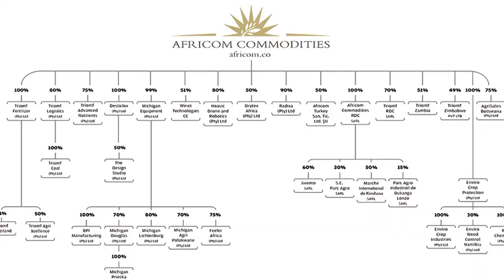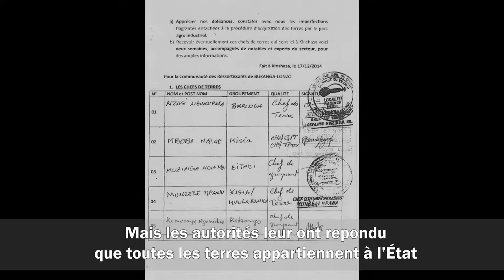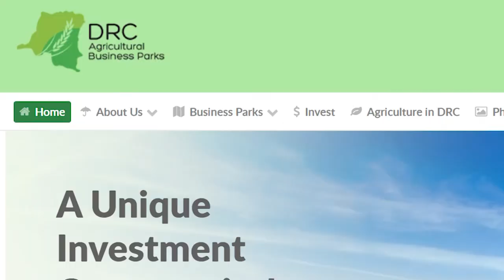La débâcle de Bukanga Lonzo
La mise en place et l'effondrement du projet pilote de parc agro-industriel de Bukanga Lonzo en République démocratique du Congo (RDC) ont donné lieu à d’importantes violations des droits fonciers et des droits humains, de la pollution,  du gaspillage de publics, de sérieuses suspicions de détournement de fonds et de corruption, ainsi qu'à une action en justice contre le pays.

Le parc agro-industriel de Bukanga Lonzo a été créé en 2014 dans le cadre d'un partenariat public-privé entre le gouvernement et une société sud-africaine, Africom Commodities. Il devait utiliser 80 000 hectares de terres pour la production de maïs et d’autres cultures. L'État a dépensé près de 100 millions de dollars d'argent public dans le projet.

Cependant, trois ans après son lancement, le projet s’effondrait en 2017. Africom invoquait les coûts élevés et le manque de fiabilité des plans et des paiements du gouvernement. En juillet 2018, l’entreprise intentait une action en justice contre la RDC pour non-paiement de ses dépenses. Le gouvernement congolais blâme quant à lui Africom pour cet échec.